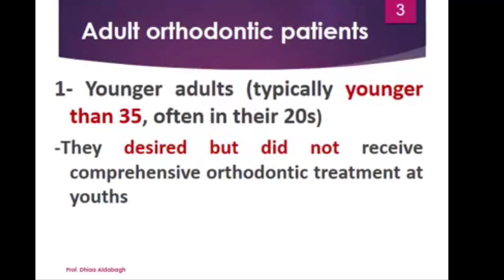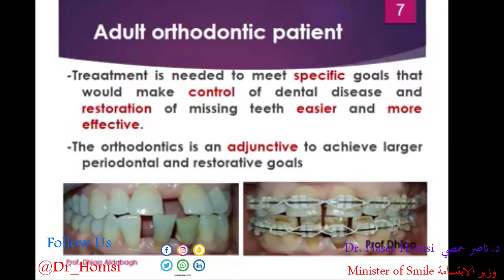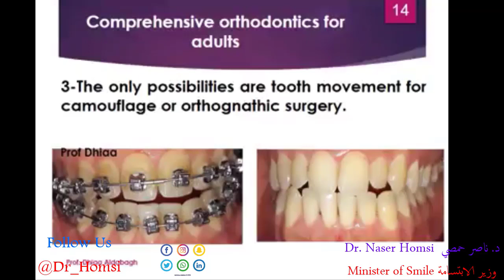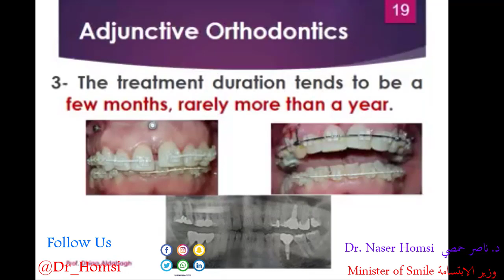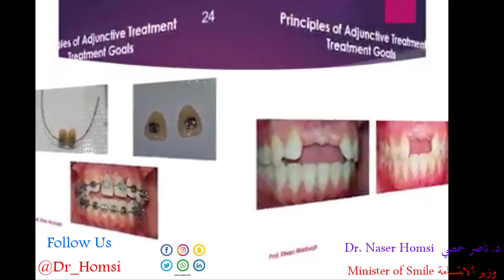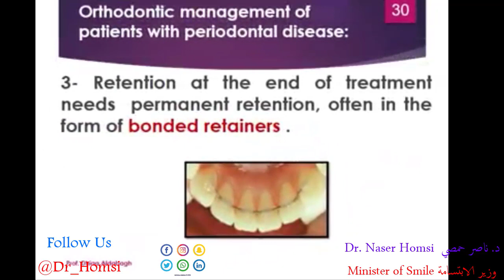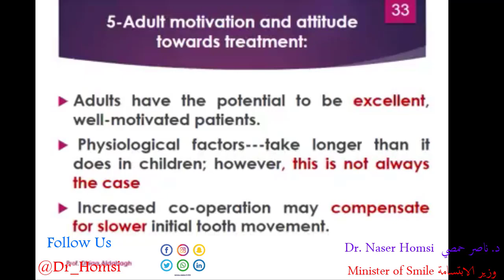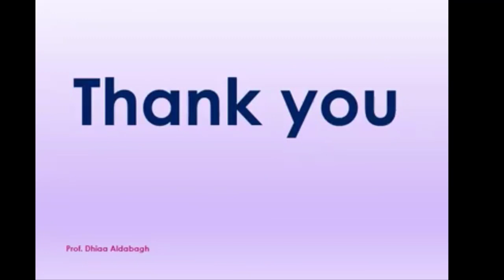O prelegere despre ortodonție pentru adulți și copii în bretele metalice